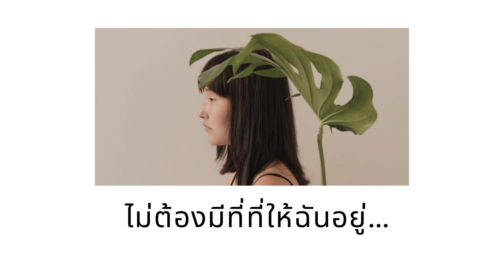ไม่ต้องมีที่ที่ให้ฉันอยู่ แต่ขอแค่มีฉันอยู่ก็พอ Getsunova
💥💥เพลงเพราะๆโดนใจ
💥ฟังเพลงแล้วนอน ร้องเพลง

สล็อตเว็บตรง สล็อตแตกง่าย สล็อตpg เว็บสล็อตเว็บตรง
เพลงใหม่เป็นบทความที่กล่าวถึงเพลงที่ฟังได้ทั้งโทรศัพท์มือถือและคอมพิวเตอร์ซึ่งได้รับความนิยมอย่างมากในปัจจุบันเนื่องจากความสะดวกในการฟังที่ผิดพลาดที่น้อยมากนอกจากนี้ยังมีการพัฒนาและอัปเดดอย่างต่อเนื่องซึ่งทำให้เพลงมีคุณภาพและความหลากหลายมากขึ้นหมายเรียบเป็นมากในปัจจุบันมีเพลงมากมายทั้ง เศร้า ป็อป ล็อก แร็บ และอีกมากมายมากขึ้นนอกจากนี้ยังมีการพัฒนาใหม่ๆที่สร้างความสนุกสนานและความบรรณเทิงให้กับผู้ฟังมากขึ้นด้วยทำให้มีผู้ฟังเพลงเพิ่มมากขึ้นเรื่อยๆอีกทั้งยังมีการแข่งขันและการประกวดออนไลน์ที่มีของรางวัลมากมายเพื่อเพิ่มแรงบรรณดานใจและความสนุกสนานอีกด้วยนอกจากนี้ยังมีการพัฒนาให้มีมาตฐานๆที่มีคุณลักษณะที่น่าสนใจร่วมกันกับเพื่อนจากทั่วโลกการแข่งขันออนไลน์เป็นต้นทำให้ผู้เล่นมีประสบการณ์ในการร้องเพลงฟังเพลงไม่ใช่แค่เพื่อความสนุกสนานเท่านั้นแต่ยังสามารถทดลองความสามารถและความสามารถในที่ต่างๆได้ด้วยนอกจากที่มีอยู่ในปัจจุบันยังมีการพัฒนาเพลงบนแพลตฟอร์มอื่นๆอีกมากมายความนิยมและมีผู้ร้องผู้ฟังมากขึ้นไม่มีกฎข้อกำหนดและนโยบายต่างๆเกี่ยวกับการสิ่งนี้ที่เกิดขึ้นให้มีประสิทธิภาพในการร้องและฟังที่มีสูงเข้าใจได้ว่าศิลปินที่เลือกนั้นจะเป็นไปต่ามความชอบส่วนบุคคลด้วย ขอให้ทุกคนตามมาสนุกด้วยกันนะครับ
คลิปวิดีโอนี้จัดทำขึ้นมาเพื่อความบันเทิงและเพลินไปกับเสียงเพลง  มันเป็นความบันเทิงเท่านั้น ผู้ชมที่มีอายุต่ำกว่า 18 ปี  ควรใช้วิจารณญาณในการรับฟัง

วัตถุประสงค์ของช่องนี้ไม่ใช่เพื่อโฆษณาหรือส่งเสริมการพนัน ความตั้งใจของฉันคือการแบ่งปันประสบการณ์จริงของฉันในการฟังเพลง แนะนำให้ใช้ดุลยพินิจของผู้ฟัง กรุณาเพลิดเพลินไปกับเรา
วิดีโอเหล่านี้มีไว้สำหรับ ทุกเพศทุกวัย  โปรดขอความช่วยเหลือ
© การอัปโหลดทั้งหมดเป็นทรัพย์สินทางปัญญาของ ช่องเรา คุณไม่ได้รับอนุญาตให้นำมาใช้ซ้ำหรือเผยแพร่ส่วนหนึ่งส่วนใดของพวกเขาโดยไม่ได้รับอนุมัติเป็นลายลักษณ์อักษรจากฉัน

A1:
ก็รู้ฉันไม่มีค่า อะไรขนาดนั้น
เทียบกับคนในฝัน ขอเธอไม่มีวัน
คงไม่มีสิทธิ์ จะกวนเธอ มารักกัน

ก็รู้ฉันคงทำได้ แค่มองอยู่ไกล ๆ
เป็นกำลังใจให้ ในยามเธอเหงาใจ
เมื่อเขานั้นเดิน กลับเข้ามา ฉันต้องไป

Pre:
แค่อยากบอก ให้เธอรู้ ว่าฉัน เข้าใจ
กับทุกสิ่ง ที่มันเป็น แบบนี้ไม่เป็นไร
โปรดอย่าลำบากใจ

Hook:
ไม่ต้องมีที่ที่ให้ฉันอยู่
แต่ขอแค่มีฉันอยู่ก็พอ
สถานะเป็นเจ้าของ ฉันนั้นไม่ขอ
ไม่หวังจะครอง
ไม่ต้องมีที่เป็นคนสำคัญ
แต่หวังแค่เพียงให้เธอจดจำ
ว่าตรงนั้น จะมีฉัน เมื่อเธอต้องการ
แค่เธอรับรู้ การมีอยู่ของฉัน ก็พอ

A2:
หากว่ามีวันไหน ที่เธอนั้นอ่อนล้า
ต้องการคำปรึกษา หรือใครนั่งข้าง ๆ
ตัวฉันจะไป อยู่ตรงนั้น ในพริบตา

ขอแค่เพียงได้รู้ ว่าเธอนั้นสุขใจ
ได้เฝ้าดูรอยยิ้มของเธอที่เขาให้
รอยยิ้มในแบบ ที่ตัวฉัน ให้ไม่ได้